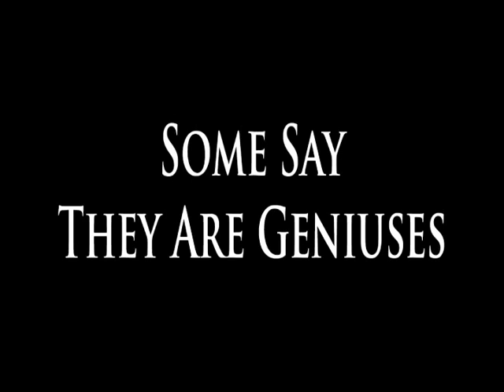2 Jerks and Some Guests (Promo spot)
Join us a couple of jerks as we find outrageous news stories and give our unique spin on day to day themes.

Starting August 23 new episodes will be posted every Thursday.

Two Jerks - Jason &